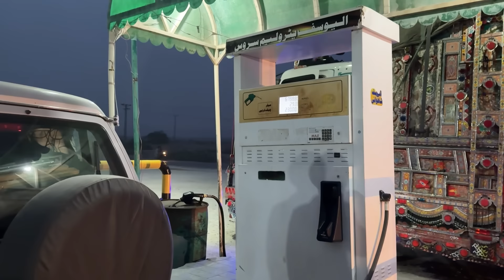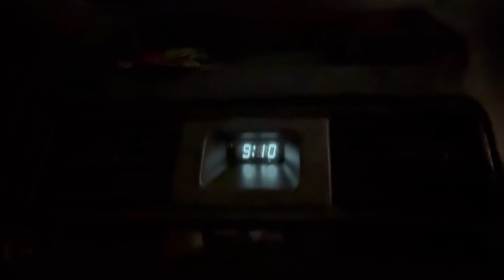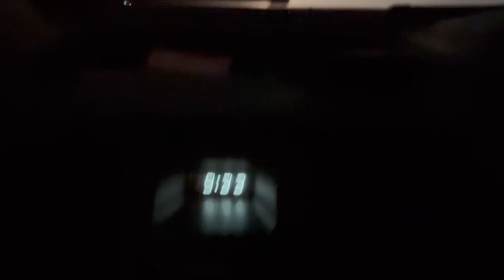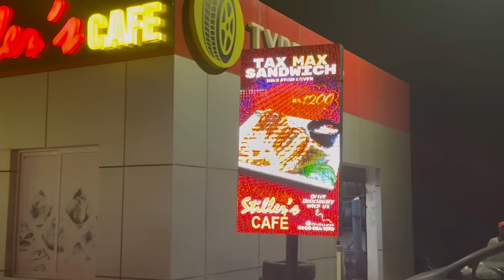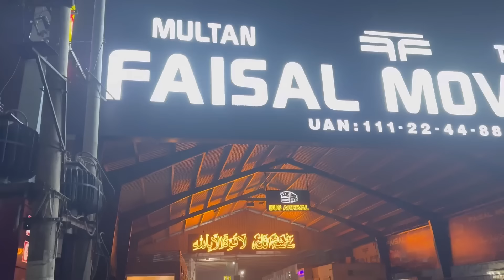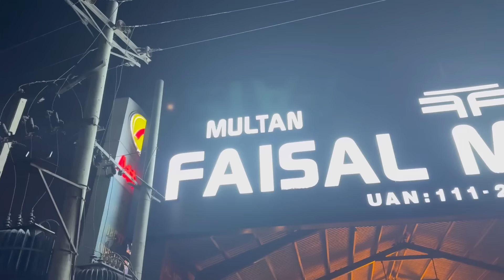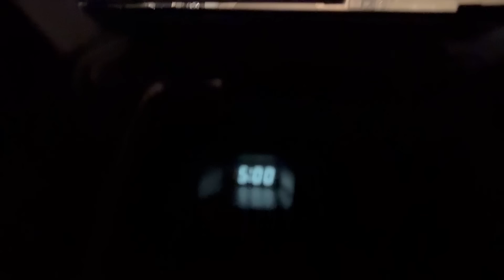Day13,part2🇩🇪Germany to India road-trip 24 hours ਪਹਿਲੀ ਵਾਰ ਪਹੁੰਚੇ ਆਪਣੇ ਬਜ਼ੁਰਗਾਂ ਦੇ ਮੁਲਤਾਨ ਸ਼ਹਿਰ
Germany 🇩🇪 to Nankana sahib road-trip
Multan city Pakistan.